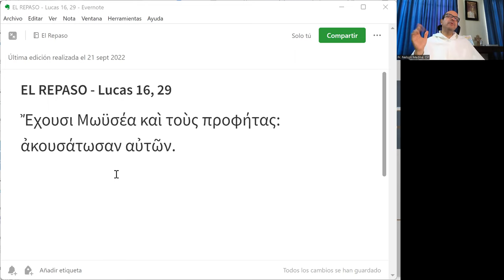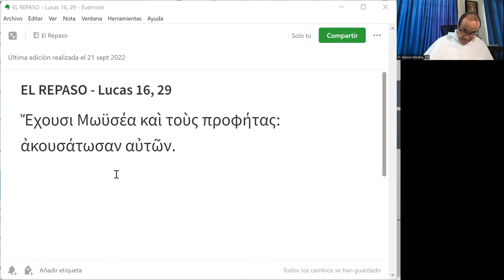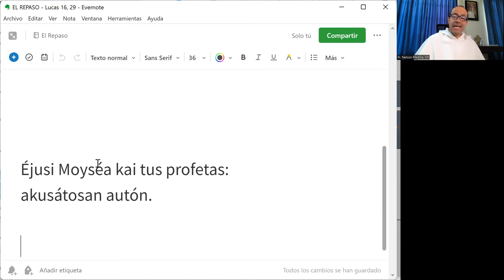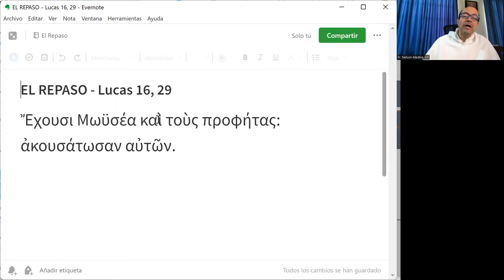El Repaso [46] - Lucas 16, 29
"Tienen a Moisés y a los profetas: que los escuchen."